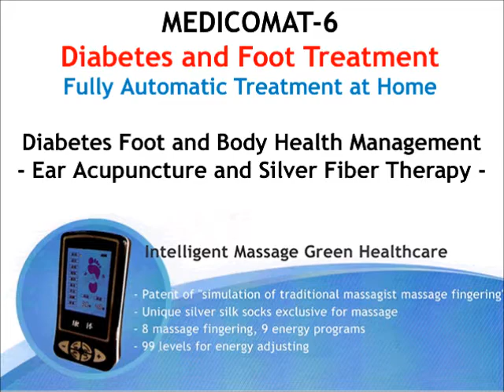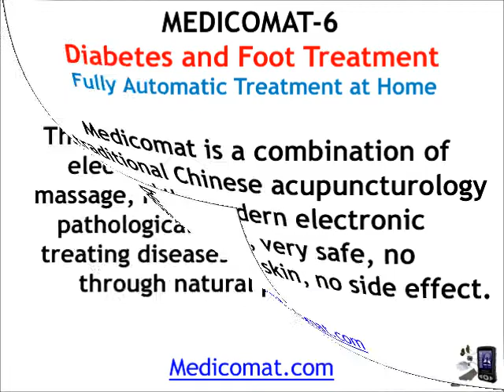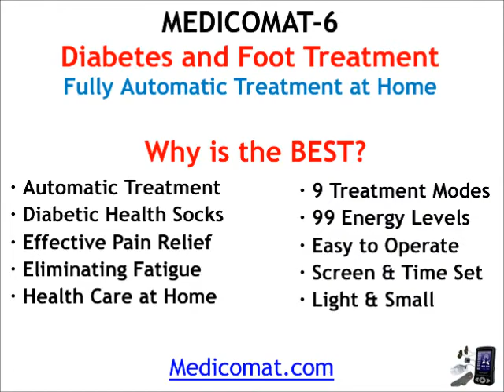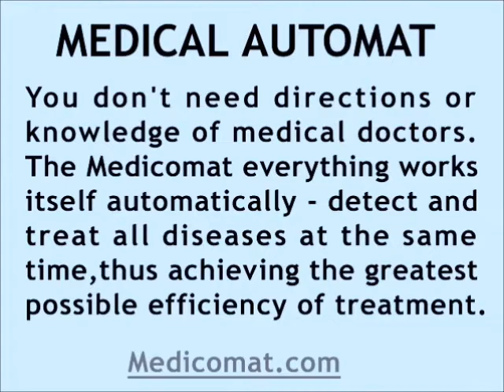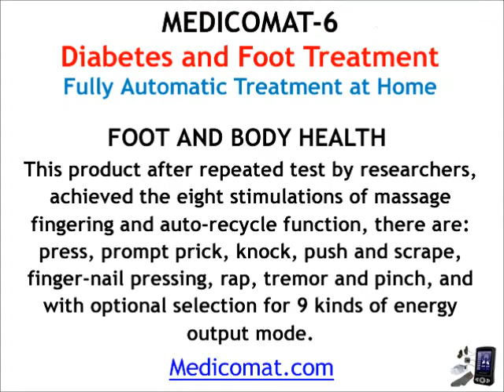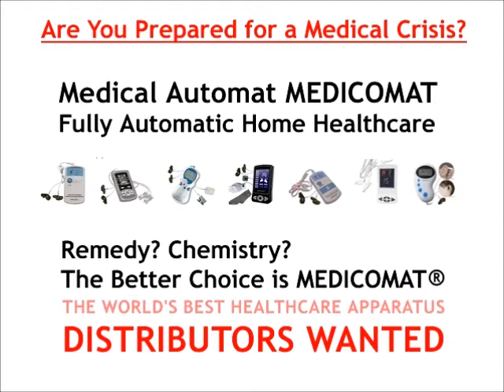Diabetic Retinopathy - Diabetes Complications Medicomat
Pain Relief Medicomat® and Medical Devices Diabetes Complications - Natural Diabetic Retinopathy Treatment. Treatment should be performed twice a day for 20 minutes. Any cure for seven days. The initial effects become noticeable after two courses of treatment, and satisfactory results are achieved after 3-5 courses. Break between courses of a few days (3-5 days). Apparatus completely automatically detects and works only on acupuncture points that correspond to the diabetes, internal organs, glands, hormones and the nervous system where there is disorder, resulting in a final effect.

Discover how to control diabetes with the right machine. Learn about the cause and acupuncture treatment.